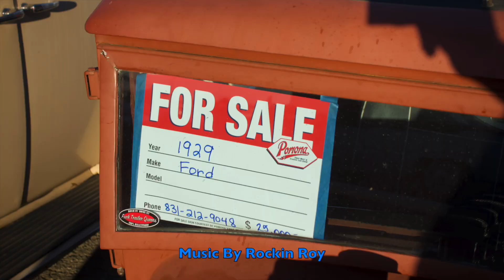Pamona Swap Meet & Classic Car Show - October 15 2023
Music is by and performed by Rockin Roy ( Roy Gosserand )